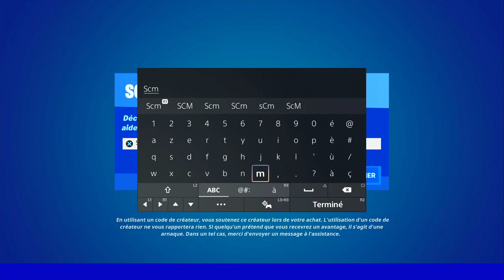UTILISER DES DISTRIBUTEURS AUTOMATIQUES DANS GUERRE DE DIRIGEABLES FORTNITE, ASTUCE DISTRIBUTEUR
▬▬▬▬▬▬▬ • BIENVENUE 😍 • ▬▬▬▬▬▬▬

▬▬▬▬▬▬▬ • PARTENAIRES 💪 • ▬▬▬▬▬▬▬

👉StealthGamer:
"SOISCOOLMEC"
"STRIKESOISCOOL"

TikTok "SoisCoolMecYTB"
👻Snapchat "soiscoolmec"

.▬▬▬▬▬▬▬ • TOP DON 💰 • ▬▬▬▬▬▬▬

▬▬▬▬▬▬▬ • MUSIQUE OUTRO 🎵 • ▬▬▬▬▬▬▬